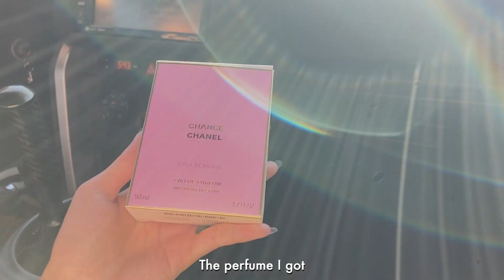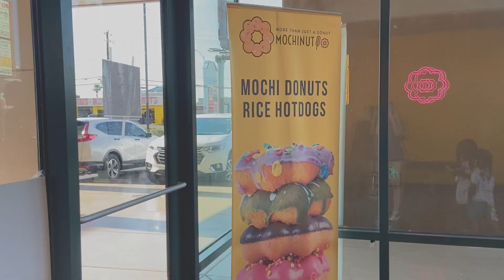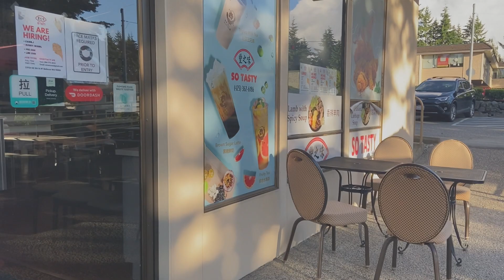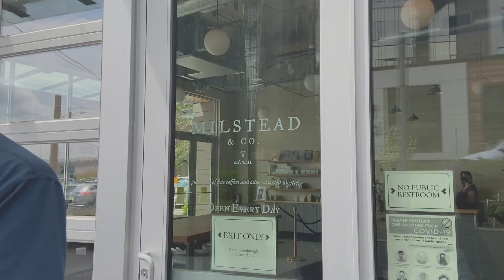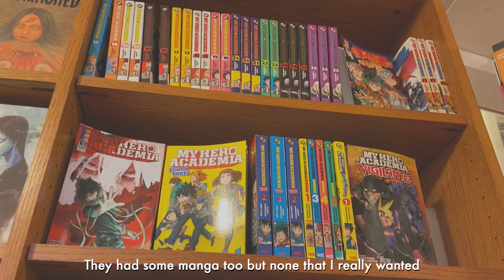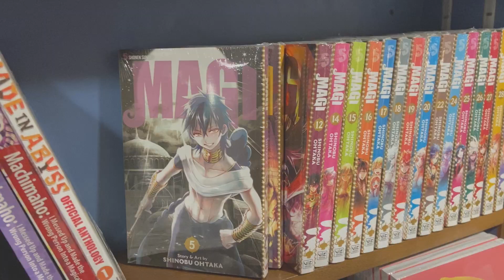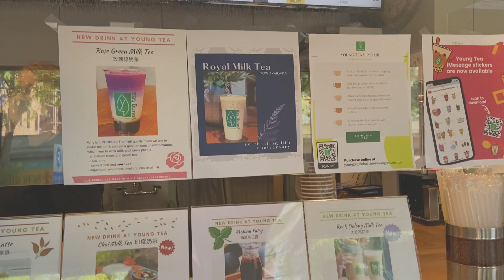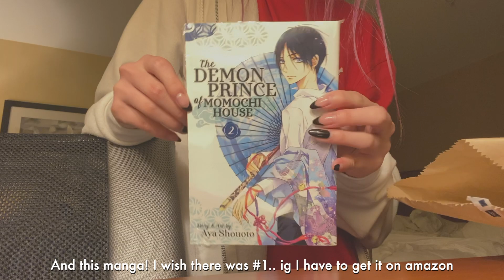3 day vlog | traveling to Seattle, manga shopping, stationary stores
hello (´｡• ᵕ •｡`) ♡

you should watch in 1080p!

this vlog might've seemed a bit rushed and I wish I showed more thoroughly  the things that I got but the days were sooo long and I just wanted to fully enjoy it :) thanks for watching!

music
- dreams come true (Lee)
- floral days, purple, tomato farm (chillpeach)
- butter (lukrembo)

sub//26